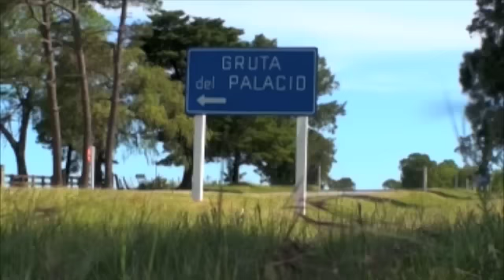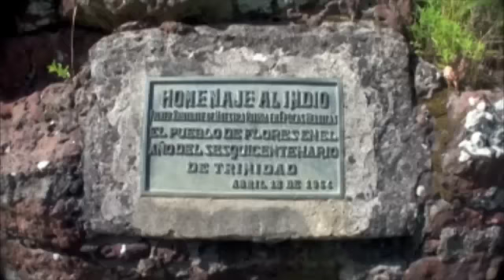Geoparques de la UNESCO - Propuesta Grutas del palacio (Uruguay), ejemplo de desarrollo local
UNESCO y el Gobierno de Flores organizaron el Taller Regional "Geoparques: una alternativa para el desarrollo local", con el fin de avanzar hacia la creación de Geoparques en América Latina y el Caribe. Hoy en día Grutas del Palacio es la primera propuesta de Geoparque en Uruguay, de concretarse el proyecto, Flores pasaría a tener el primer Geoparque nacional.

Las Grutas del Palacio constituyen una de las mayores atracciones de Flores por sus cualidades geológicas y turísticas. Contribuyen a la protección, valorización y dinamización del patrimonio natural y cultural de la región. Además involucra a las comunidades locales con el objetivo de apoyar el desarrollo económico sustentable de dicha área.